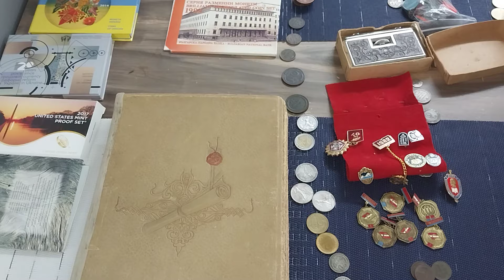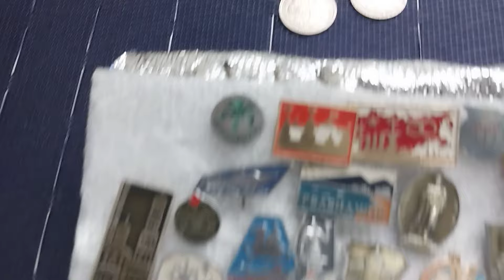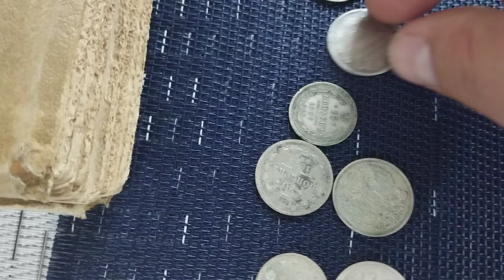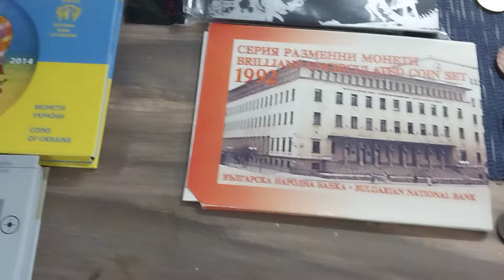распродажа антиквариата, боны, медали, монеты, монеты Украины